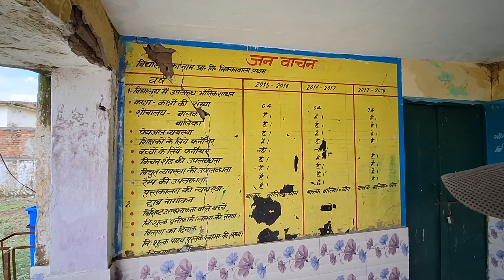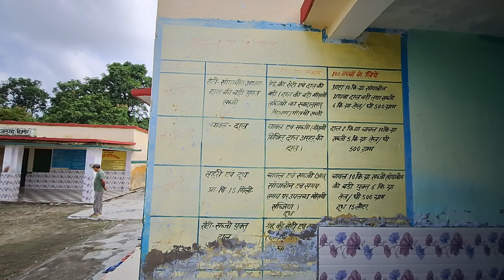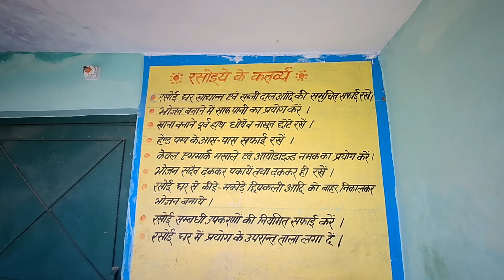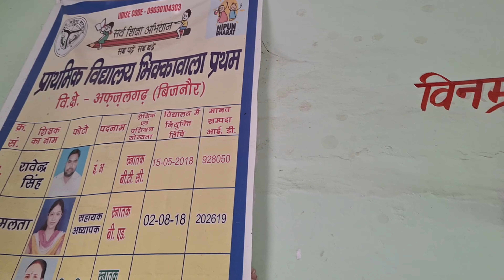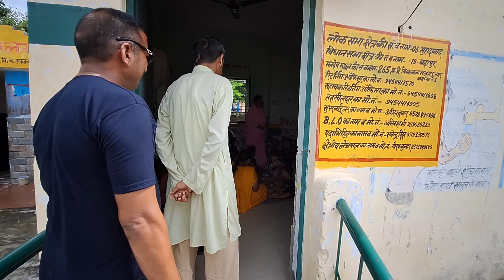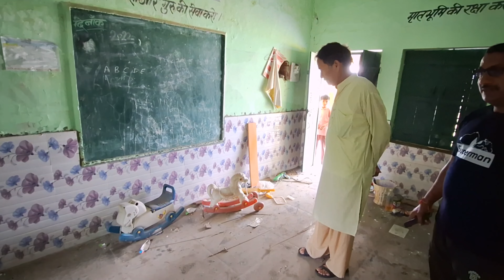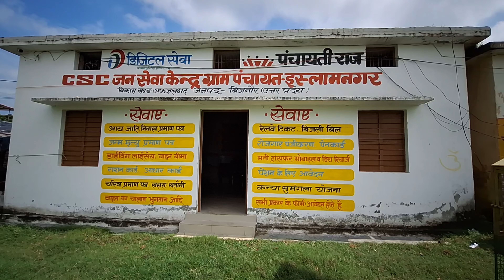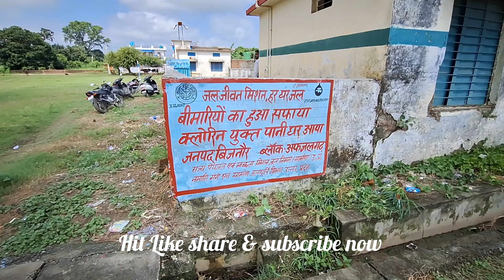Primary School Bhikkawala 1st: मिड-डे मील, Hygiene और Facilities का पूरा जायज़ा | The Negi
**Description:**

नमस्कार दोस्तों! स्वागत है आपका 'The Negi' YouTube चैनल पर। आज के इस वीडियो में हम लेकर आए हैं प्राथमिक विद्यालय भिक्कावाला का विशेष दौरा, जहाँ हम निरीक्षण करेंगे कि इस स्कूल की सुविधाएँ और सुविधाएँ कैसी हैं। इस वीडियो में आप देखेंगे:

मिड-डे मील की गुणवत्ता: जानिए बच्चों को मिल रहे मिड-डे मील की गुणवत्ता क्या है और क्या यह पौष्टिक और स्वच्छ है।

पानी की सुविधा: देखिए कि स्कूल में पीने के पानी की व्यवस्था कितनी अच्छी है, और क्या यह साफ और सुरक्षित है।

स्वच्छता और हाइजीन: विद्यालय परिसर की स्वच्छता और हाइजीन की स्थिति का विश्लेषण, जिसमें हम देखेंगे कि स्कूल में स्वच्छता का ध्यान कैसे रखा जा रहा है।

बच्चों के बैठने की व्यवस्था: जानिए कि बच्चों के लिए बैठने की व्यवस्था कैसी है और क्या सभी बच्चों के लिए पर्याप्त जगह है।
शौचालय की सफाई: देखिए शौचालय की स्थिति और उनकी सफाई की व्यवस्था कितनी अच्छी है।

शिक्षण और स्टाफ की स्थिति: जानिए स्कूल में शिक्षा की गुणवत्ता और स्टाफ की स्थिति के बारे में।

हमने यहाँ पर विद्यालय के स्टाफ, बच्चों और ग्रामवासियों से बात की है ताकि आप जान सकें कि स्कूल में वास्तविक स्थिति कैसी है। इस वीडियो को देखें और जानें कि भिक्कावाला प्राथमिक विद्यालय की सुविधाएँ किस स्तर पर हैं।